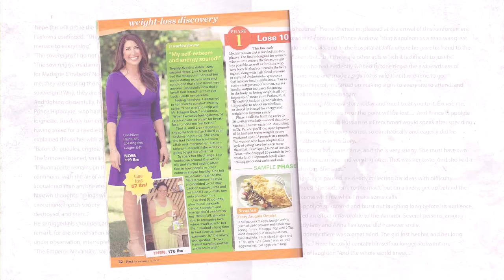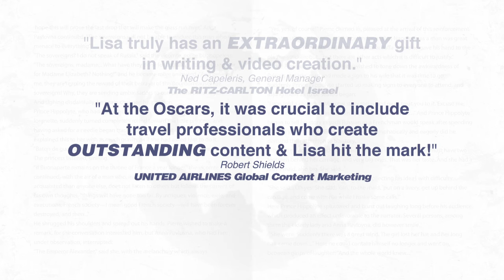We Said Go Travel - Sizzle Reel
"This is We Said Go Travel." Lisa Niver shares her journey around our planet through 95 countries as she transforms inside and out from her deepest fears.

Footage:
Tonga, Palau, Indonesia, Sipadan, Germany, Israel, Vanuatu, Samoa, Austria, USA provided by We Said Go Travel LLC
Puerto Rico and Bermuda footage provided by White Nile Media, Inc.

Safe Travels!
Lisa Niver
We Said Go Travel LLC
February 2016